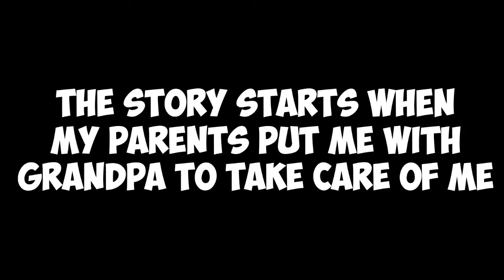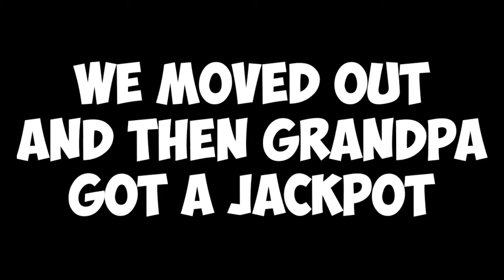Lovable memories // the return of infection/Buggy's backstory (1/2) // AmyMeow